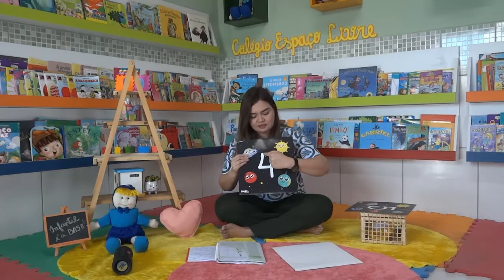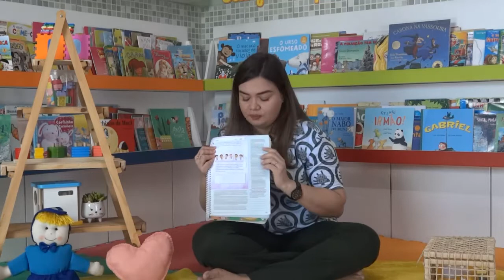Infantil 4 - 13/05/2020